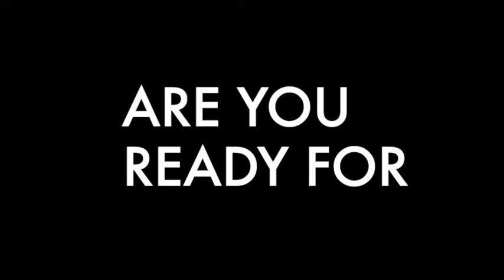Promo 1 a Little Tom Foolery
Promo Video 1 for a Little Tom Foolery Podcast/Videocast with 2 top tier comedians on the circuit today/tomorrow/and forever!

Rob Little and Tommy Ryman bring their hilarious views to the masses with expected critical acclaim.